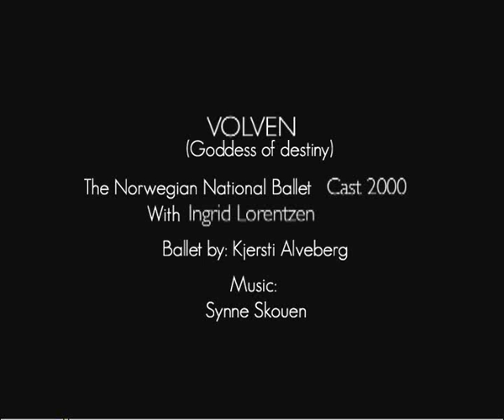Kjersti Alveberg. VOLVEN. Ingrid Lorentzen.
The scandinavian saga of creation. Norwegian National Ballet.  Cast 2000. With Ingrid Lorentzen. Music by Synne Skouen. Scenic and Light design: Torkel Blomquist. Costume Design: Karin Erskine. Ass chorographer: Sølvi Edvardsen. den norske opera og ballett. nasjonalballetten. dance norway. scandinavia. choreographer. choreography. contemporary dance. europe. mythological ballet. scandinavian mythology.